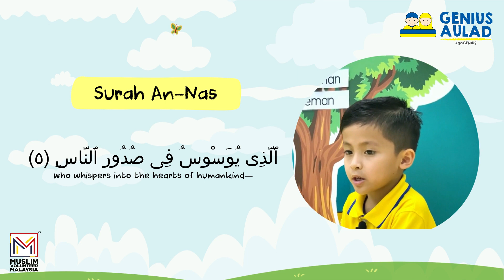Surah An Nas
MY SOLAT BUDDY: SIMPLE SURAHS FOR CHILDREN 🤲🏻🕌

Assalamualaikum, friends! Today, we will recite Surah An-Nas with our friend, Ahnaf Al Qadri

Did you know, you can recite this Surah during Solat too? Don't forget to recite this Surah with your friends and family. Bismillah!

LOVE is GENIUS Aulad!

Genius Aulad is a family of GAINS Education Group.
GAINS Education Group is the holding company of Genius Care, GENIUS AULAD, Idrissi International School, and Sekolah Tinta.